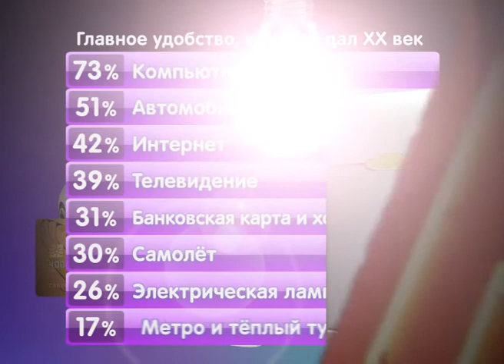Инфографика. Главное удобство в XX веке.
06/09/2010
Инфографика
Главное удобство в XX веке